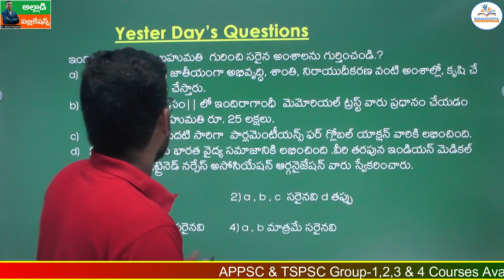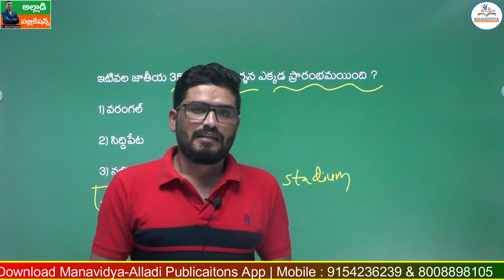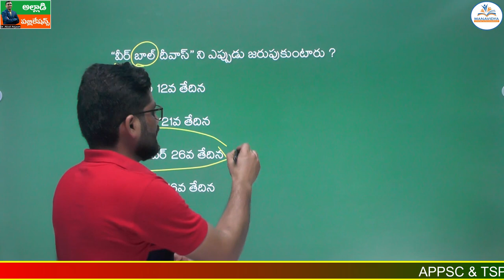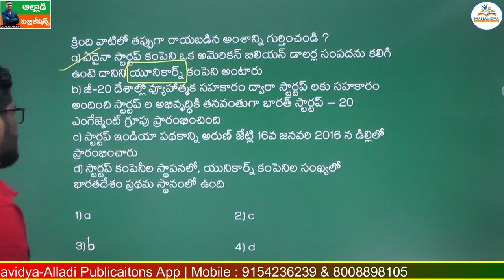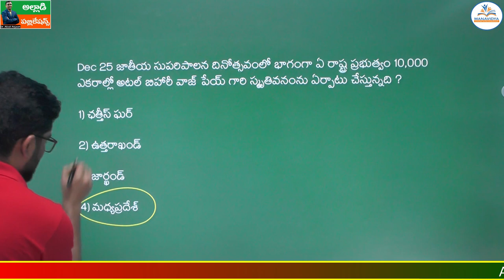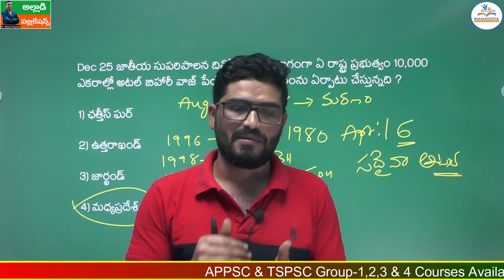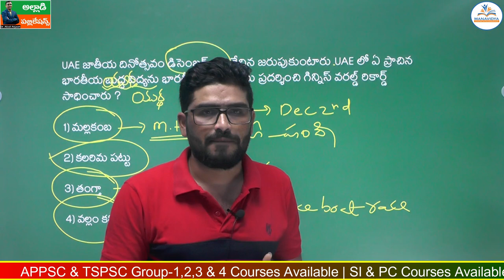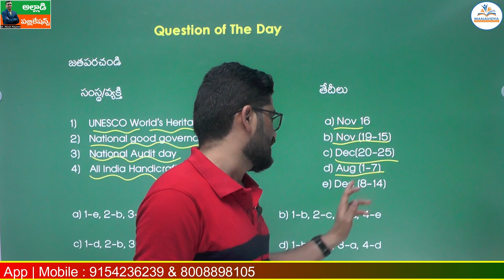Daily Current Affairs in Telugu |26-12-2022 | MCQ's Explanation